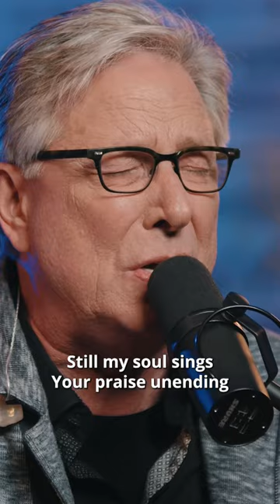Don Moen sings 10,000 Reasons